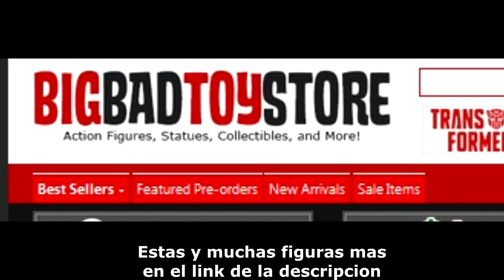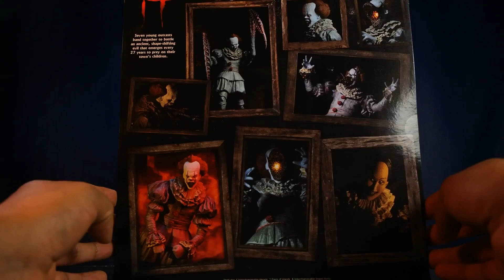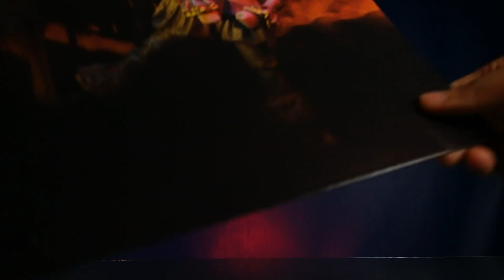Review IT Pennywise Dancing Clown NECA REEL 2019 Revision Español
Super video reseña a 60FPS de la figura de Pennywise. Version de las escenas en la alcantarilla o mejor conocido como El Payaso Bailarin (The Dancing Clown). Hecho por NECA en 2019 para su linea de figuras REEL Toys, basadas en la pelicula basada en el libro de Stephen King: IT (Eso) de 2017. Luce brutal, nuevamente la compañia nos deja asombrado!